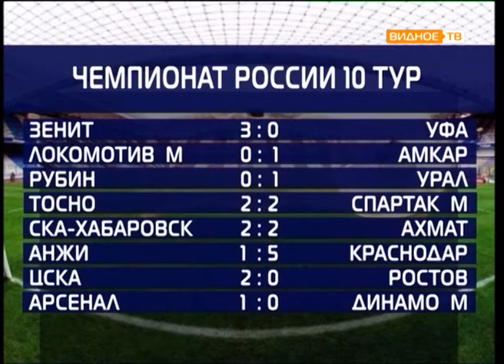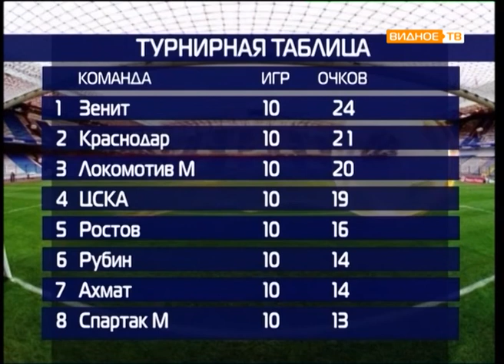Все грани мяча от 19.09.2017